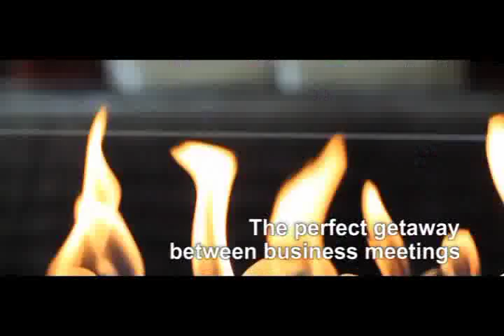Golf in Joburg / Johannesburg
A number of Johannesburg's fine golf courses have hosted European PGA Tour and South African Sunshine Tour events. The Joburg Open played annually in January at the Royal Johannesburg and Kensington Golf Clubs, is a 72-hole stroke play championship, with 18 holes played on each of the four days. Play is in accordance with the Rules of the PGA European
Tour and the Sunshine Tour Tournament .